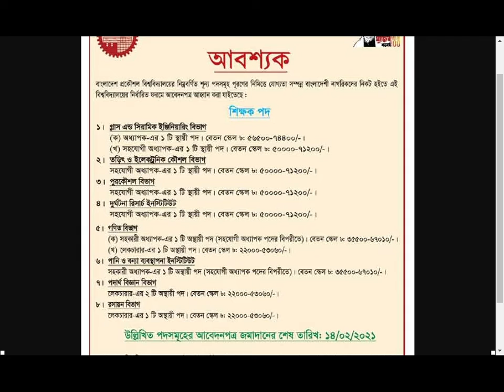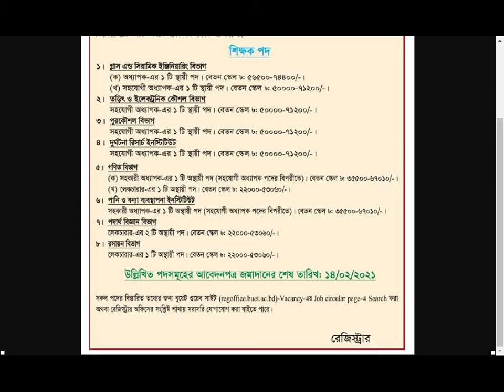Bangladesh University of Engineering and Technology (BUET) jobs circular 2021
Job Source: Daily Ittefaq 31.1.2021
Deadline : 14 Feb 2021